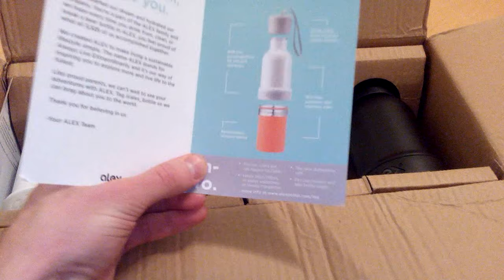Unboxing av ALEX Bottle